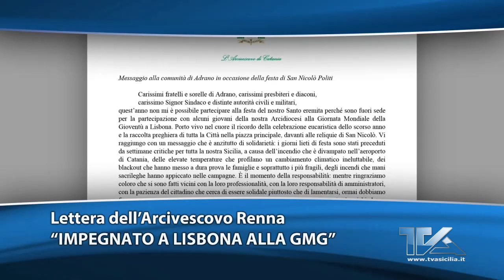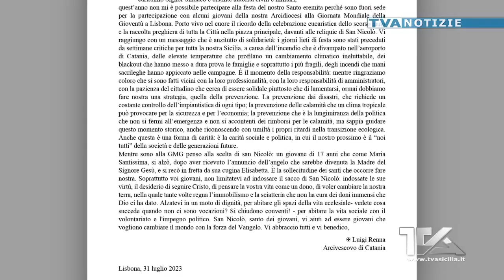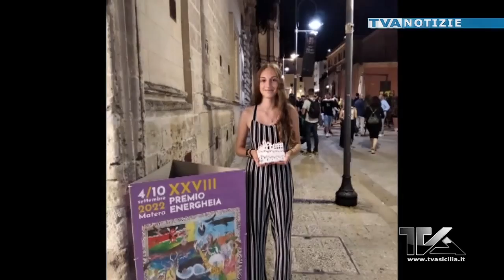TVA NOTIZIE 02-08-23